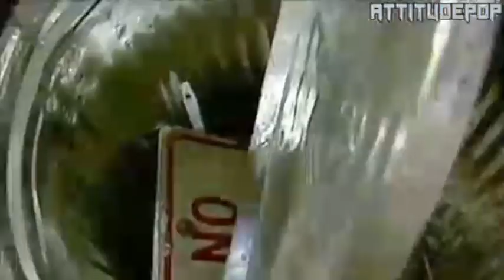Le Telecronache del PAND-ITA vol.246: Big Show vs Hardcore Holly Street Fight